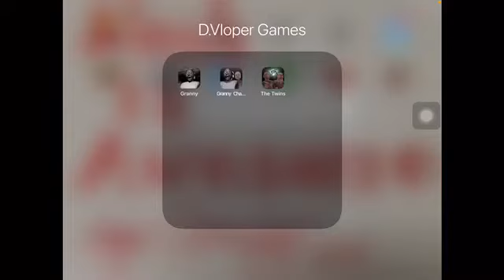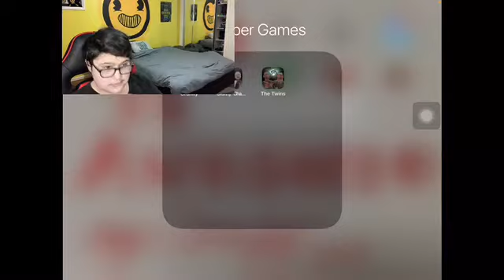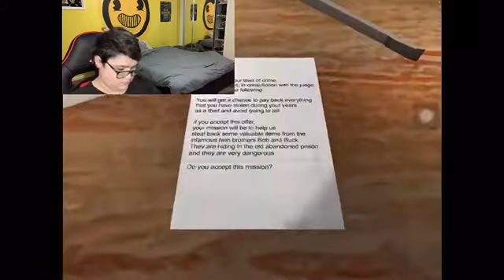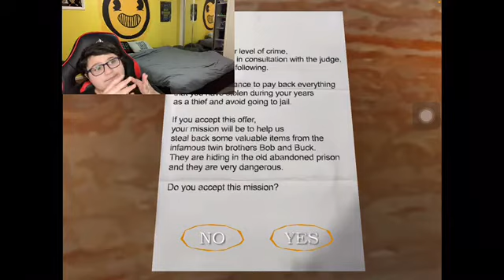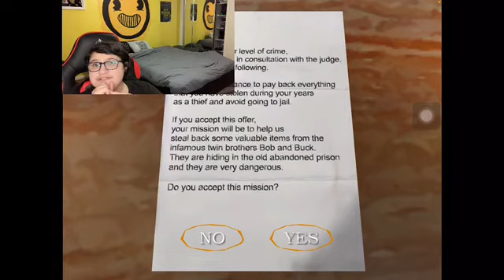NEW GRANNY GAME!? | The Twins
Today We Play The NEW GAME BY D.Vloper Can We Escape The Twins Hide Out With The Required Stolen Items? WATCH TO FIND OUT!!